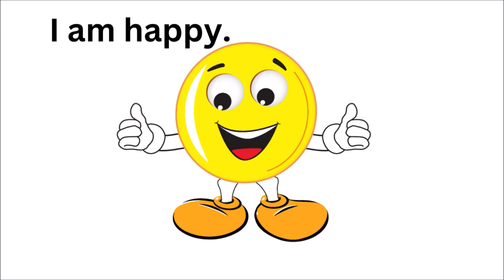Emotions for kids: Happy, Sad, and Angry!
Join us in this fun and educational video, "Emotions for kids: Happy, Sad, and Angry!" where we dive into the world of feelings! Have you ever wondered why you feel happy when you get a new toy, sad when something goes wrong, or angry when things don’t go your way? In "Emotions for kids: Happy, Sad, and Angry!", we’ll help you understand these important feelings and how to express them in a healthy way.

Through colorful animations and relatable examples, "Emotions for kids: Happy, Sad, and Angry!" teaches kids how to recognize and talk about their emotions. Whether you're feeling on top of the world or a bit down, our video Emotions for kids: Happy, Sad, and Angry!" is here to guide you through understanding what you're feeling and why.

So, get ready to learn, share, and have fun with "Emotions for kids: Happy, Sad, and Angry!"—because understanding your feelings is the first step to handling them well!